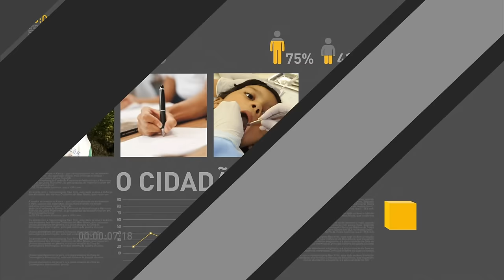Senado aprova impeachment de Dilma Rousseff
REPÓRTER NBR 15H - 31.08.16: Senadores aprovaram, na tarde desta quarta-feira (31), o impeachment de Dilma Rousseff, por 61 votos a 20. Presidente Michel Temer toma posse hoje às 16h.